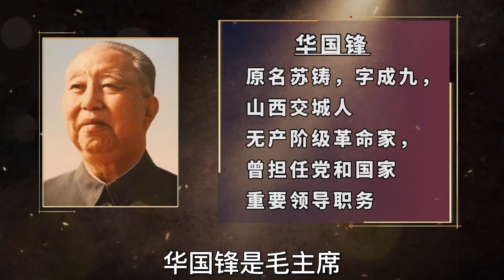1981年，华国锋突然卸任中央军委主席，发生了什么事情？